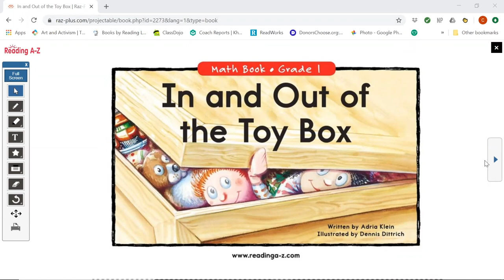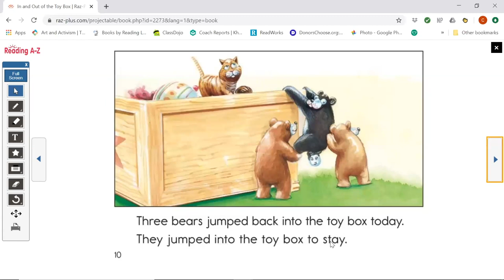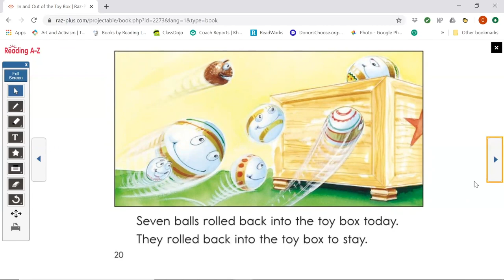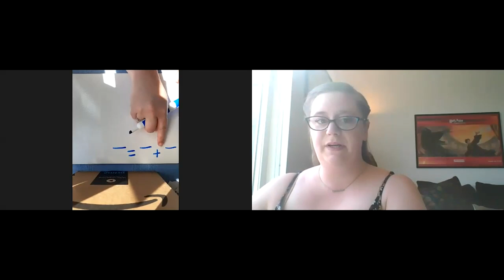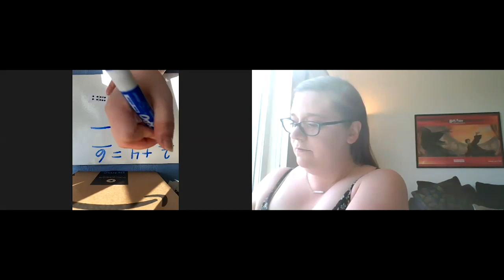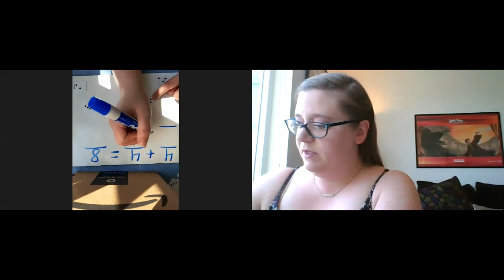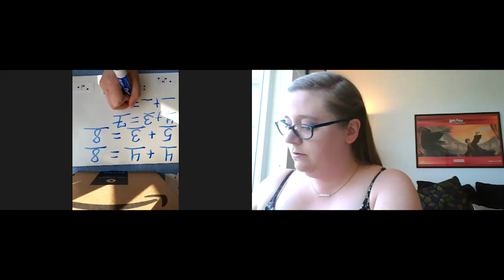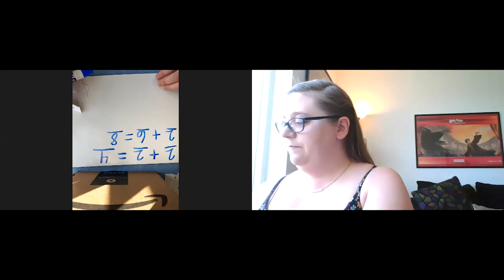Math, K 1st Grade, 6/2, Putting Together Taking Apart